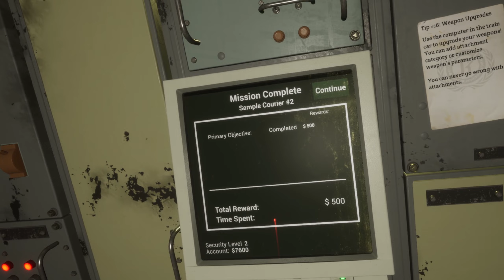Into The Radius - Цирковой акробат - часть 5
В этой серии мы будем тренировать свою устойчивость и делать акробатические этюды. А так же выполнять много других странных, и не очень, действий. :)